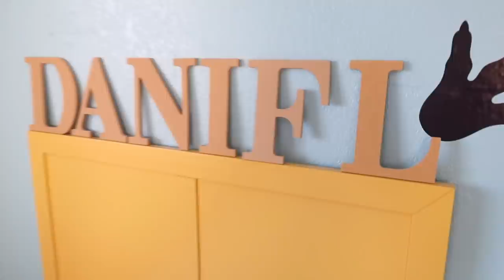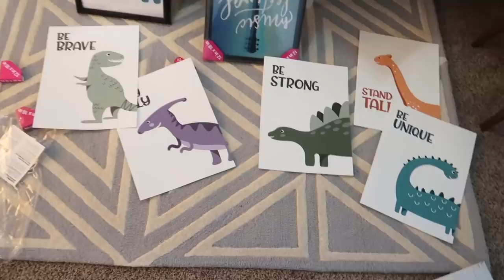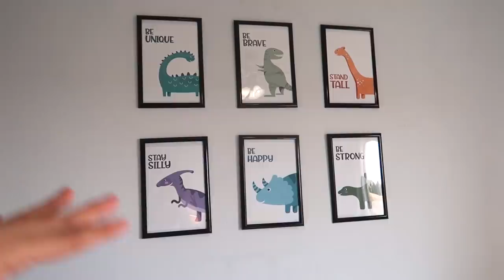TRANSFORMACIÓN COMPLETA DEL CUARTO DE MI HIJO DE 3 AÑOS! 😱✅ 🦖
LINKS A DONDE COMPRE TODO =D

-Juguetero
-Cama
-Cabezera
-Colcha de Dinosaurios
-Stickers de Dinosaurios
-Mesa de noche
-Ganchos de ninos
-Organizador de Zapatos para niños
-Cubos organizadores del closet
-Organizador atras de La puerta
-Lampara
-Mesita blanca con sillas
-Cuadros de Dinosaurios fotos 12x16